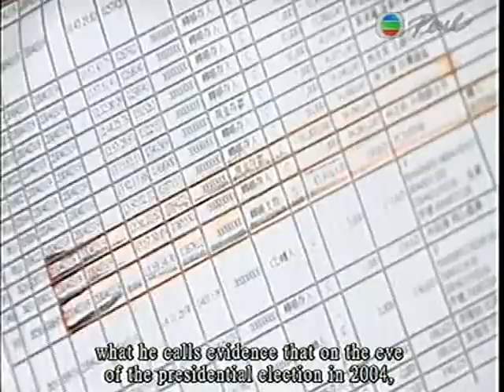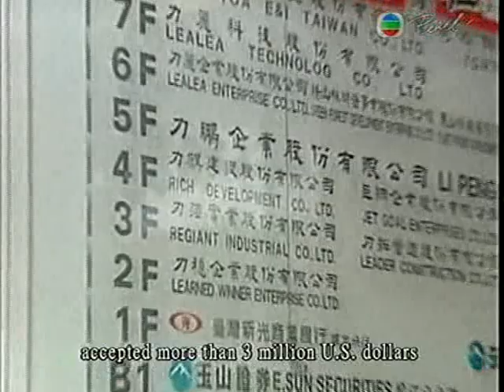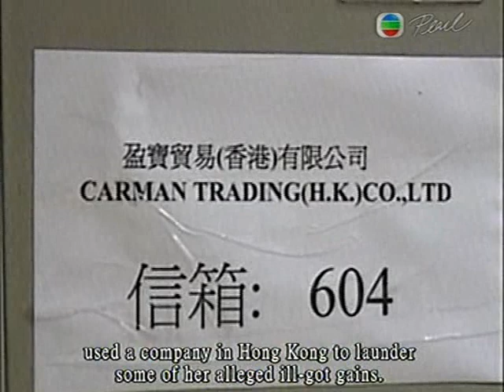台灣貪污總統夫人 香港人自由富有天真情 Hong Kong freedom naive rich living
doc HK news 2008 olp hk engl